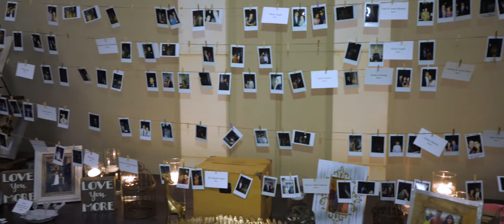Anurati + Swaraj | Indian Wedding Highlights at Casa Real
Anurati + Swaraj had an amazing two day event in San Jose and in Pleasanton at Casa Real.

Wedding Documentary is the leading South Asian photo and cinema company in the SF Bay Area!